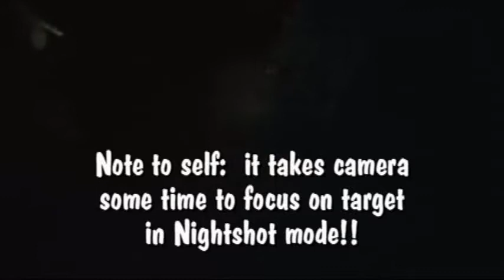Hog Hunting: TEXAS HOG HUNT # 7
HOG HUNT # 7 IN MY SERIES OF 10 HUNTS. HOGDUDE1234 GETS IN A LADDER STAND WHERE A FEW PIGS HAVE BEEN SEEN!